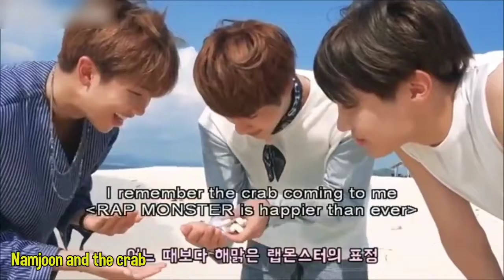Rm being cute baby